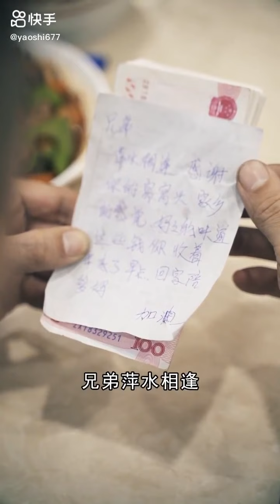耀扬（耀势团长）的主页 快手直播